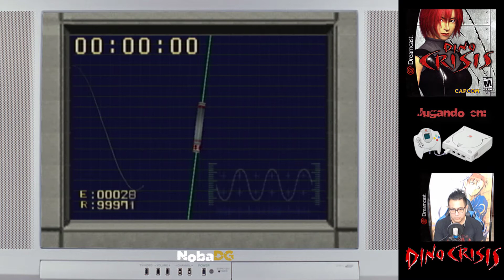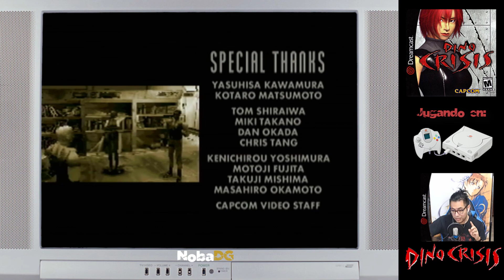Retro #11 FINAL: Dino Crisis / Let's play / Español / Dreamcast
Una vez "atrapado" el Dr. Kirk, nos vemos a la tarea de ayudar a Rick a encontrar y armar el inicializador y estabilizador, sin embargo como siempre no será fácil, ya que nos encontramos con puzles bastante jodidos XD, a su vez esta es nuestra última oportunidad de poder salir con vida de esta espantosa isla, sin más gente muchas gracias por su apoyo, por pasarse aunque sea un segundito a cualquier video de esta serie o si la siguieron de principio a fin, de verdad mil gracias y nos vemos en otro juego, otra aventura y otra historia de este increíble mundo que a tantos nos gusta, un abrazo y la mejor de las vibras.

FC Nintendo Switch: SW-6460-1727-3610 (NobaDG)
ID Play Station: N0BaKz
Gamer Tag Xbox: Nobakz

Consolas

-Nes, SNes, N64, GCN, Wii, WiiU, NSwitch.
-GameBoy Color, GameBoy Advance SP, NDS, NDS Lite, NDSXL, N3DS

Play Station
-PSOne, PS2 Slim, PS3(Fat), PS4(Base)
-PSP2000, PSVita

Xbox
-Xbox, Xbox360S, Xbox One (Fat)

Sega
-Dreamcast

PC Setup

MOTHERBOARD: ASUS PRIME A320M-K
Procesador: AMD Ryzen 5 2400G with Radeon Vega Graphics 3.60Ghz
Tarjeta de Video: ZOGIS NVIDIA GeForce GTX 1060 6Gb GDDR5
Ram: CORSAIR DDR4 8GB 2400MHz (x2 16GB total)
Fuente de poder: EVGA 500B 80 Plus Bronce
Disco Duro: ADATA SSD 240GB - TOSHIBA HDD 2TB
Gabinete: Corsair Spec 01 ATX Gaming, con USB 3.0

Complementos:

Micrófono: Neewer NW-700 (USB)
Cámara: Logitech HD Pro Webcam C920
Silla Gamer: AZT
Capturadora: elgatoHD60S+
TV principal 1 para Nintendo Switch, PS4 y Xbox One: Hisense 55" 4K
TV Principal 2 para Wii, WiiU, PS3, Xbox 360: LG 42" Plasma
TV Principal 3 para Nes,SNes,N64,GCN,PSX,PS2,Xbox,Dreamcast: Sony WEGA 21" CTR
Monitor secundario: HP 22 pulgadas